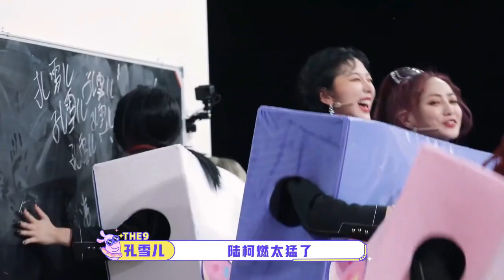謝可寅Shaking《非日常派對》預告Cut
小脑斧又调皮了XD